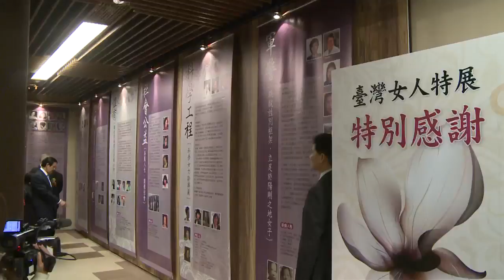行政院長吳敦義出席全國婦女國是會議開幕式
行政院長吳敦義今(7)日出席全國婦女國是會議開幕式時表示，自民國86年行政院成立婦女權益促進委員會後，經過長期的努力，我國的婦權在聯合國的評比中，僅次於荷蘭、丹麥和瑞士，名列全球第四、亞洲第一，這都是國人共同努力的成果。

吳院長指出，未來行政院將成立性別平等處，專人專職從事保障及促進婦女權益的工作，未來婦權工作也會進展到性別平等的實踐和貫徹。院長也期許未來兩性平權不只存在各種全球性的評鑑指標及形式的平等中，也希望兩性平權成為生活及人格的一部份。

吳院長說，台灣的女性在各個不同領域綻放人性的光輝，也有不凡的成就，台灣由於婦女的參與，勞動參與率也第一次突破50%，台灣的每一項進步都有婦女同胞的心血努力付出在裡面，希望女性躍升的力量不只不能缺席，還要和男性一樣各頂半邊天，為中華民國創造更好的黃金十年。

為督促各級政府部門傾聽社會各界對推動落實性別平等相關政策的建言，行政院婦女權益促進委員會在99年9月2日第34次委員會議決議，責由內政部統籌規劃召開「全國婦女國是會議」，透過多層次會前座談會的議題討論，提供地方基層民眾參與及發聲，讓公私部門得以溝通國家未來性別平等政策的方向，形成共識、提昇婦女權益並促進性別平等，邁向平等多元的新紀元。

本次全國婦女國是會議，結合了全國關心婦女權益與性別議題的民間團體、專家學者以及各級政府等產官學研代表，針對婦女及性別議題進行深度對話，有效反映各地基層婦女的需求，策勵未來性別平等政策發展，本次會議目標有三，分別為：凝聚婦女權益及性別平等發展的共識，提出性別平等政策綱領；研討當前重大婦女權益及性別平等發展議題，提出未來策進對策；回應國際婦女權益及性別平等發展趨勢，擘畫未來性別平等發展藍圖。